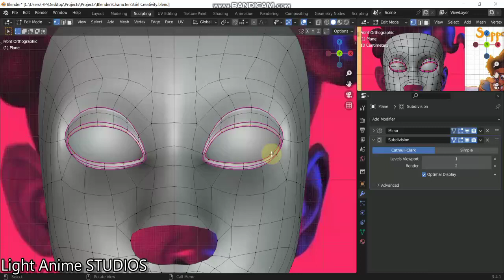Support your friend,when he shows what he does everyone @everyone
Support your friend,when he shows what he does, By Amani Baguma Prince(Light Anime Studios)